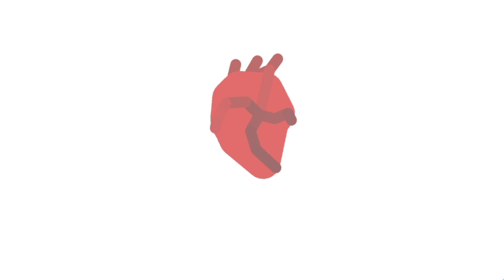The Adventures of MMOdyssey Part 3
I put some music in this one! Also, this is the end of the Minecraft arc :P